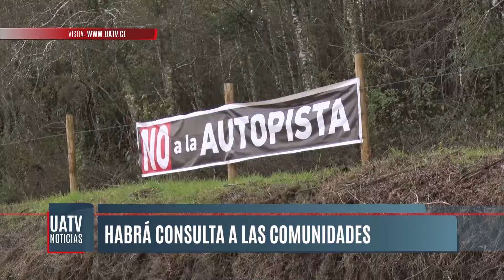Seremi de Obras Públicas aseguró que construcción de doble vía Freire-Pucón no es prioridad